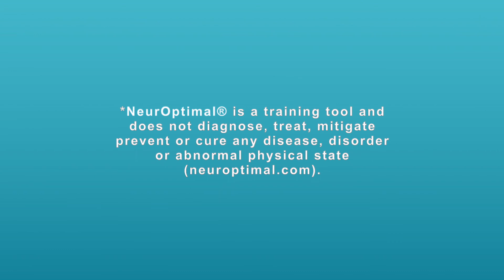Neurofeedback for Kids: Is it safe? A good behavior intervention strategy? Home neurofeedback?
Psychotherapist and Neurofeedback Trainer Natalie Baker, LMHC explains whether you can do home neurofeedback, the different kinds of neurofeedback, and what can prevent good results.

When parents are exploring neurofeedback for  their children common questions they ask me are;  "Can they train their children with neurofeedback at home?"  and "How many sessions will their child need?" So to answer the first question about whether you can  do neurofeedback at home, you need to look at the  kind of neurofeedback that you're exploring doing
so. The first generation of neurofeedback  called protocol or linear neurofeedback,
which requires a brain mapping or QEEG  to be done before training begins,
those systems require people to come  in and do the sessions in office.
The next generation of neurofeedback called  Dynamical neurofeedback® the NeurOptimal® system
being the one that's on the market today. That  system is fully automated and so it is designed
to be used at home and it's very easy to use  and have successful sessions in a home settingg.
The next question is "How many  sessions will my child need":
The answer is it depends it depends on a number  of factors including how many sessions are done, and over what time frame, the lifestyle  of the child, and whether or not there are
any underlying health issues. But in general  children do very well with NeurOptimal® brain
training because children have so many unassigned  neurons. Meaning that their brains are much more  ready for change than the adult brain so  with NeurOptimal, which is brain training,
we're teaching the brain to function differently  specifically teaching the brain to use data
from the present moment to decide what to do  next rather than just habitual information.
And so because of that children in general  respond very well. And typically children
who train at home over a period of two to three  months with multiple sessions per week do very
well with the training. Lifestyle factors that  can influence include what their diet is like,
so how much whole foods do they eat versus  processed foods and sugars, whether they get
exercise whether they get enough sleep, whether  their home environment is safe and less chaotic.
Other factors are health issues so  children who have underlying health  issues may experience delays in seeing results  from the training because those organic issues  such as children who have food allergies that may  interfere with how quickly the results are seen.

Neurofeedback Training Co. is the largest rental provider of NeurOptimal® systems, having served families and individuals across the US and Canada for over nine years.

Chapters:
00:00 – Common Questions Parents Ask About Neurofeedback
00:30 – Protocol (Linear) vs. Dynamical Neurofeedback
01:12 – How Many Sessions Does a Child Need?
01:41 – Why Children Respond Well to NeurOptimal®
02:20 – Typical Home Training Duration and Results
02:52 – Health Conditions That May Affect Progress